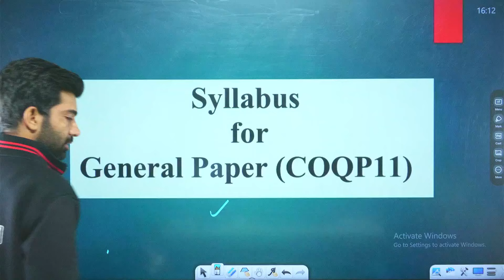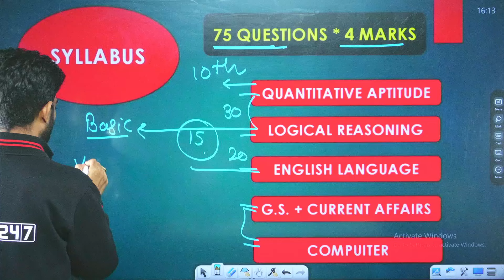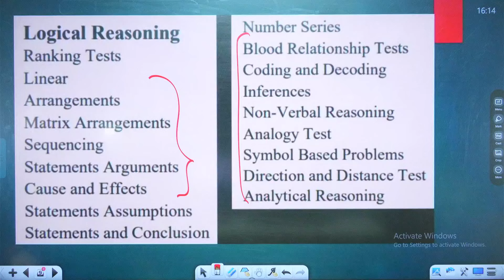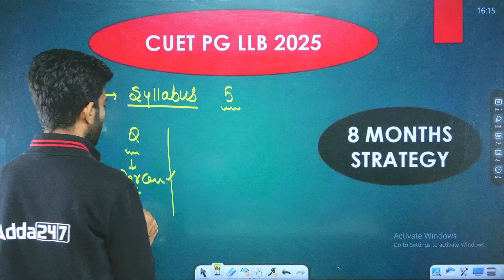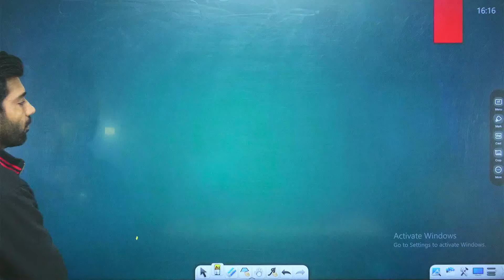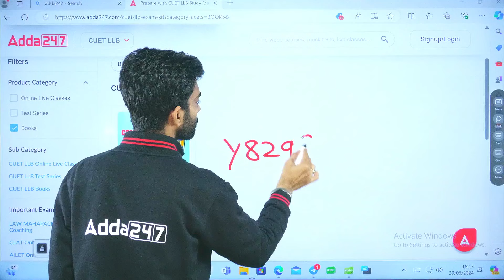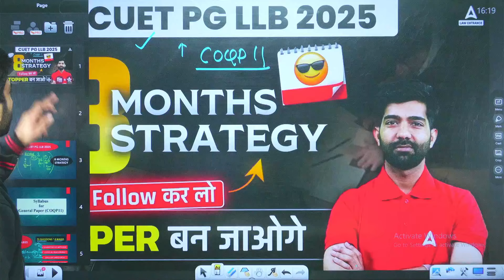Crack CUET PG LLB 2025🔥| Complete 8 Months Strategy CUET PG LLB 2025 Preparation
🔥🔥 Target 3-Year LLB Program  🔥🔥
📚To Enroll "CUET PG LLB LAKSHYA Batch 2025" 👇

🛣️ Get ready for CUET PG LLB 2025 with a complete roadmap and topper's strategy! Learn from the best with insights into how to approach your preparation, study effectively, and ace the exam. This video provides a comprehensive guide to help you navigate your CUET PG LLB journey successfully.

📚About "LAW MAHAPACK For 3 Years LLB Programme"👇
1. 06th, 09th & 12th Months subscription to access all the upcoming batches of CUET PG LLB & MHCET LAW.
2. Comprehensive Syllabus Coverage of 7 Law Entrances (CUET PG LLB & MHCET LAW)
3. 20 Mock Test Series with Detailed Solutions
4. Printed Study Kit (Set of 5 Books( for Complete CLAT Entrance Exam

Step into our live batches and immerse yourself in interactive sessions designed to elevate your CUET PG LLB preparation to new heights."